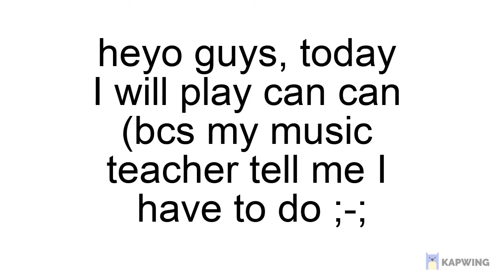Can can with house instrument ;-;.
musik: Can Can - Home edition - percussion by Musication,
DLow - Thủy Triều Đỏ - Team Karik | Rap Việt - Mùa 2 [MV Lyrics]